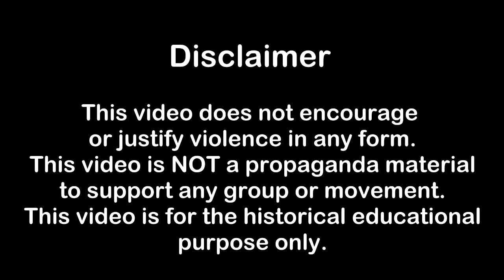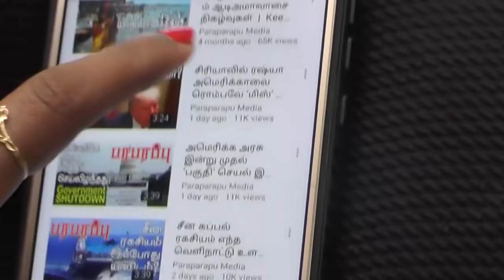08.10.2021 காலை 6 மணி உலக செய்தி தொகுப்பு World News Digest | பரபரப்பு மீடியா உலக செய்திகள்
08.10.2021 Headlines in the morning 6AM IST news bulletin:

1) All the Task Force Commandos of the Zero Unit of the Afghan Secret Service are now in the United States!

2) Armenia now admits that it lost planes and helicopters during the conflict with Azerbaijan.

3) The US intelligence agency CIA set up a separate intelligence unit to spy on China.

Now, you can see the detailed news in our morning newss bulletin.